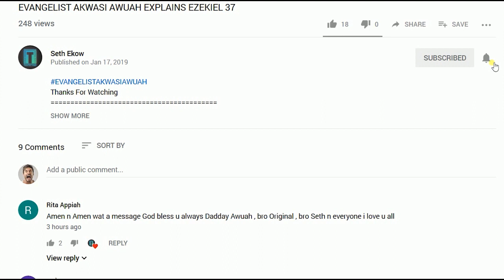HOLY SPIRIT AS A SEAL - PASTOR GODFRED BOAKYE ANSAH